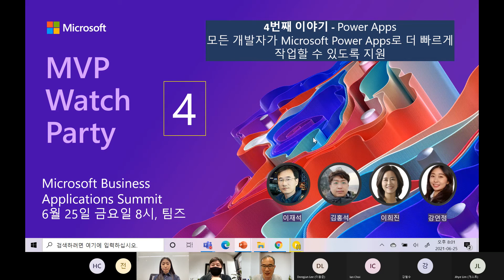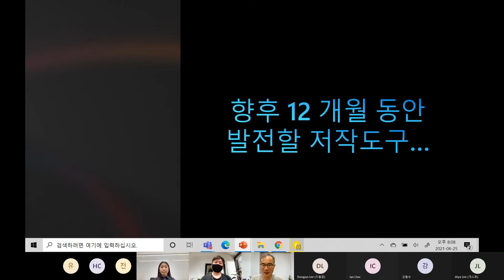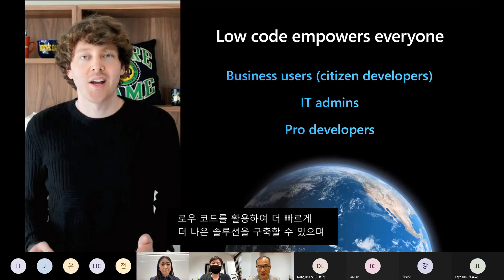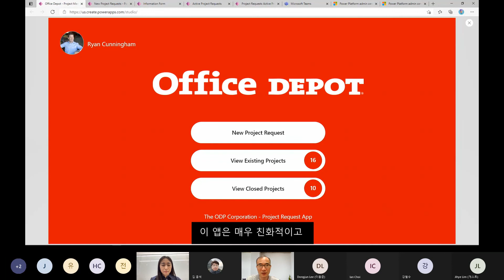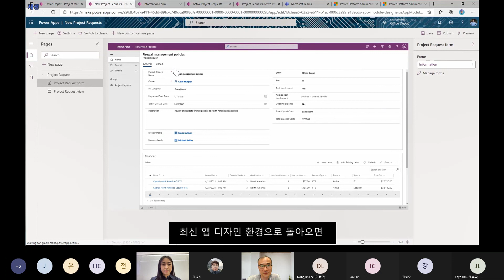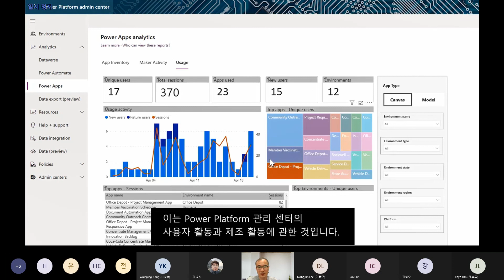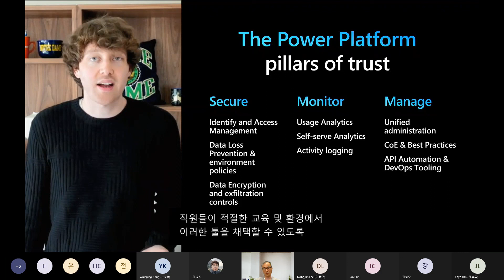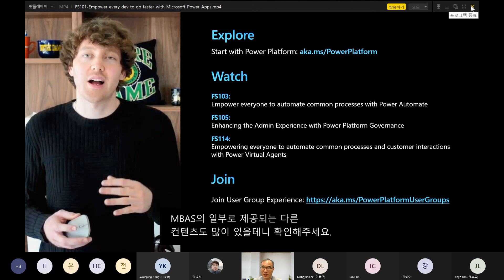[MS MVP Watch Party] 4번째 - 모든 개발자가 Microsoft Power Apps로 더 빠르게 빌드할 수 있도록 지원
MVP Watch Party - Microsoft Power Apps
일시 : 2021년 6월 25일(금) 오후 8시 - 오후 9시 30분
장소 : 온라인 팀즈 회의
안녕하세요?
이번 MS Business Applications Summit 2021 행사 재미있게 잘 들으셨나요?
"Empower every dev to go faster with Microsoft Power Apps" 세션을 같이 보고, 이야기 나누는 시간을 가지려고 합니다.

Microsoft Power Apps는 비즈니스 사용자, IT 전문가 및 코더를 위해 개발 속도와 효율성을 높일 수있는 기능이 풍부한 업계 최고의 로우 코드 개발 플랫폼입니다. 이 세션에서는 사용 가능한 다양한 기능을 시연하고 고객 성공 사례, 새로운 기능 및 올해 하반기 로드맵을 다룹니다.

00:00 인사말
02:27 세션 소개(PPT 간략 소개)
12:45 동영상 시작
14:32 로우 코드
17:27 파워앱스와 팀즈와의 통합
19:14 고객 사례(Office Depot)
22:21 Office Depot 파워앱스 분석
25:42 현대적 앱 디자이너
37:25 파워앱스 관리센터
41:23 파워앱스 템플릿
43:17 파워플랫폼 거버넌스
45:20 새기능 발표
51:50 마무리

​토의 진행자 : 이재석, 김홍석, 이희진, 강연정
번역 : 강연정
MS 파워 플랫폼 중 하나인 Power Apps에 대해 알아가는 시간이 되었으면 좋겠습니다.